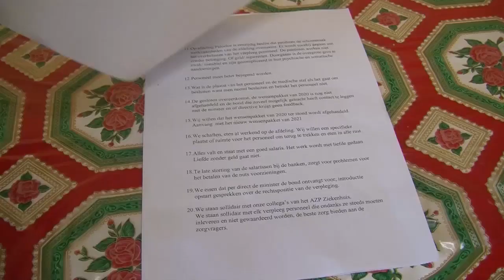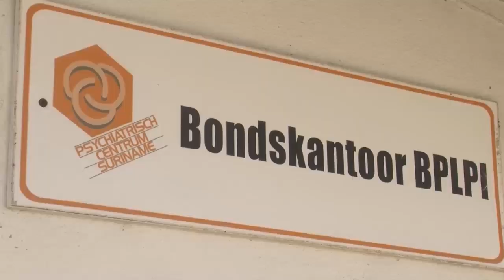Gezondheidszorg DE STRAAT 23 sep. 2021